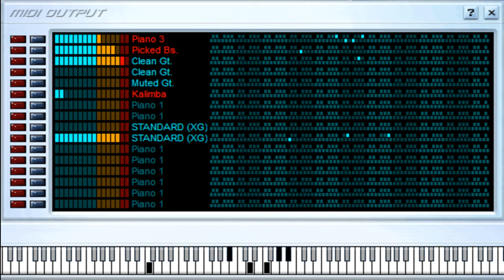Rumba del Chinito - Compay Quinto Ver Original - Midi File (OnlyOne)